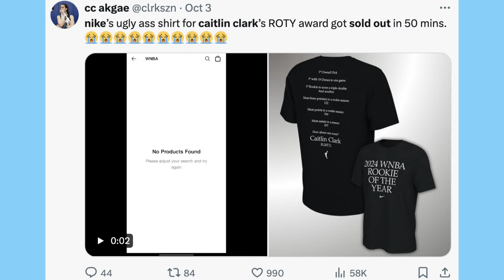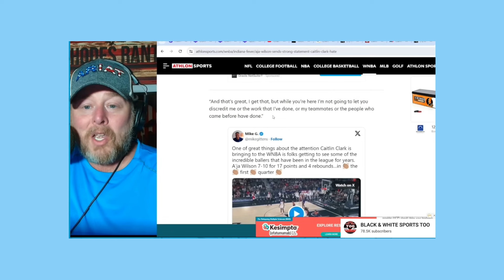"A’ja Wilson ERUPTS: 'She Took My Spot!' After Nike’s APOLOGY to Caitlin Clark"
Title:"A’ja Wilson ERUPTS: 'She Took My Spot!' After Nike’s APOLOGY to Caitlin Clark"

For your reference:
Track Title: “( Okay Energy)”
Artist Name: ( Aylex )